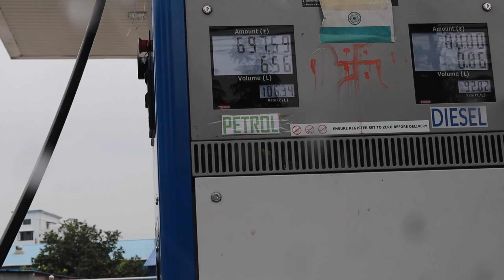Kolkata r Shob Mishti ek Jaegae?! || Ek oshadharon Road trip || Weekend VLOG || PeaceOut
HeY PeaceOut Fam,

Join us on an enchanting road trip as we escape the hustle and bustle of city life to embark on a mesmerizing village road trip like no other! 🌿🚗  we'll take you along the winding roads that lead to a picturesque countryside village, where time seems to stand still. We also found a place where you can find all the Kolkata sweets under one roof. All in all a day amazingly well spent.

We are an everyday loving couple sharing the moments of our life, our escapades, sharing tips on creating a cozy and nurturing nest, where you can find solace and recharge for your own journeys in life.

At "PeaceOut," we believe that love is not just an emotion; it's a journey. A journey that goes beyond the confines of time, a journey that's both personal and shared. Let's go "PeaceOut" together, cherishing every moment and embracing the beauty of love that knows no bounds. 💞✨

Thank you for being a part of our forever journey. 📱💌